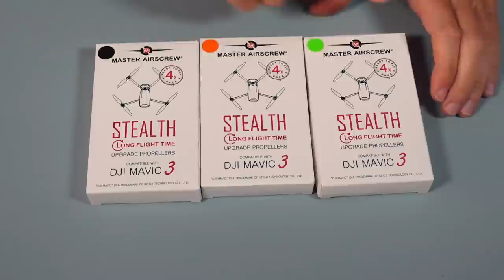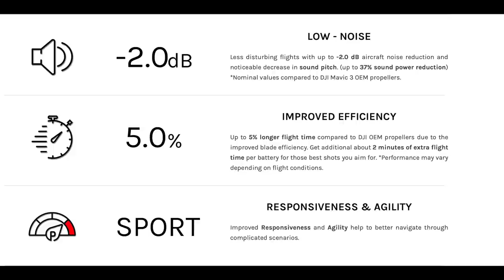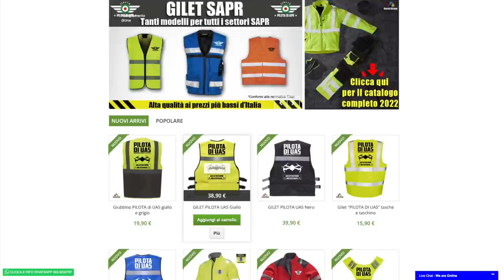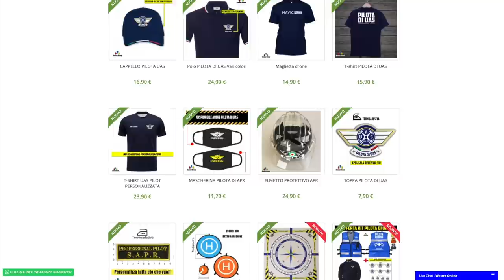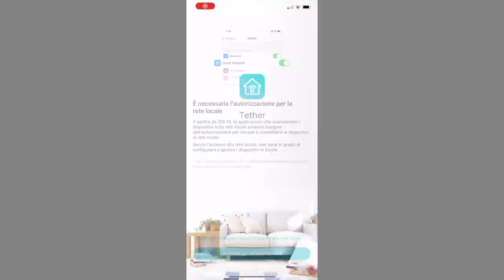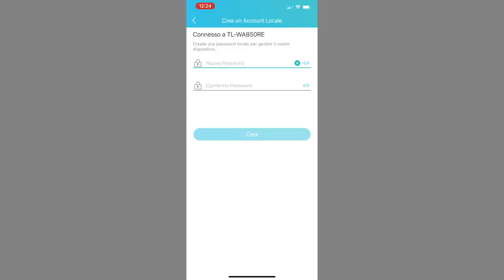UNBOXING ... DI QUELLI BELLI !!!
Eliche Masterairscrew per DJI FPV

Case PGYTECH per DJI Mavic 3

Case SMATREE per DJI MAVIC 3

Extender WIFI

Powerline WIFI